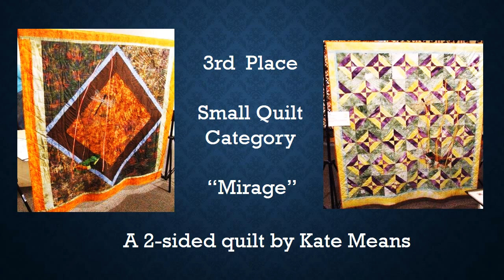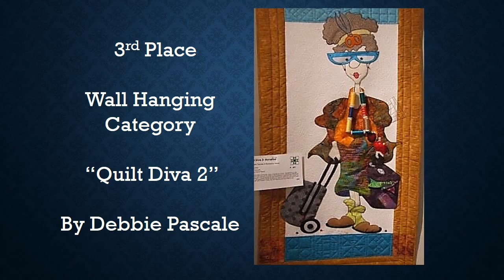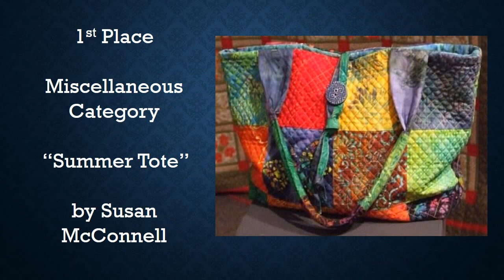Mountain Laurel Quilt Guild 2014 Exhibit - 1st, 2nd, and 3rd Place Ribbons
Over 500 of the visitors to our quilt exhibit selected the "Viewer's Choice" winners. First, second, and third place ribbons were awarded in each of the 8 categories: Large Quilts, Small Quilts, Novice Quilters, Wall Hangings, Miniature Quilts, Miscellaneous Quilted Items, Art Quilts, and the Guild Challenge Category.  The challenge category this year was "The Earth's Elements". Congratulations to our viewers choice award recipients, and to all of our guild members who were among those who submitted the 90+ quilts this year.  Next exhibit - September 2016!
Visit our blog  or FB page, and join us at our monthly meeting at the Gmeiner Art & Cultural Center, 134 Main Street, Wellsboro, PA on the third Monday of each month.